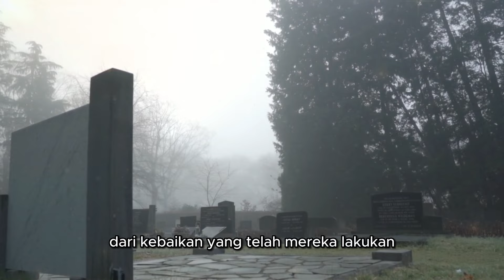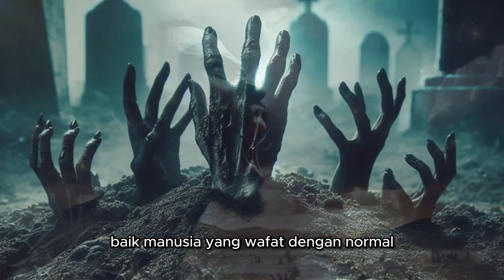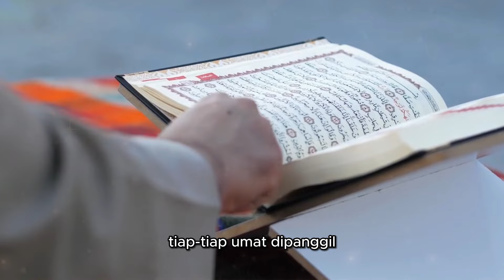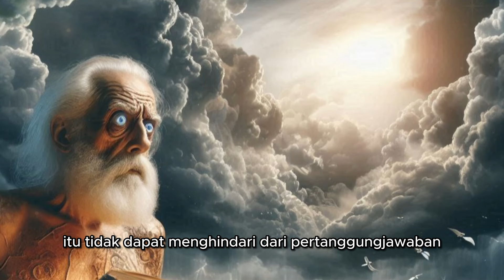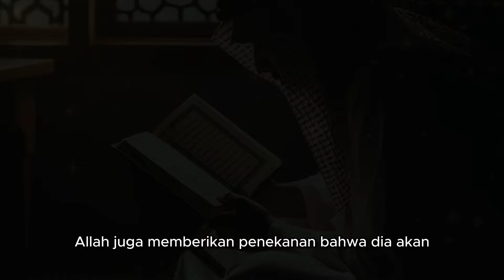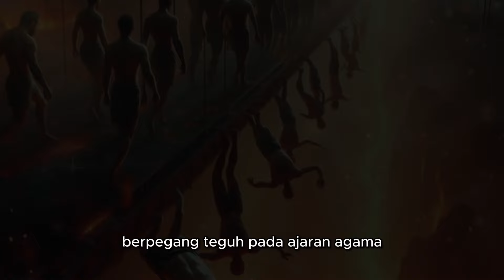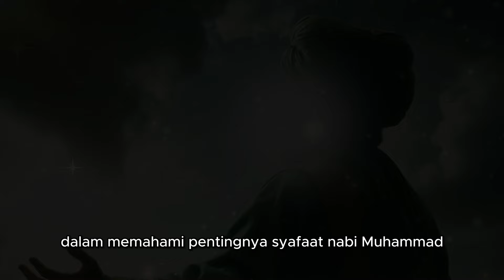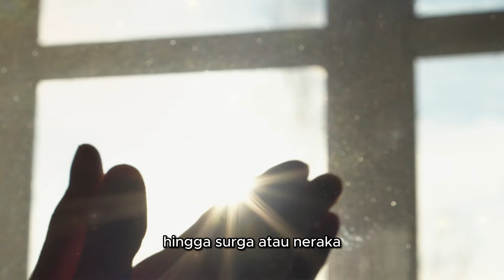Hari-Hari Setelah Kiamat Yang Mengguncang Hati Seluruh Umat Manusia - Perjalanan Menuju Akhirat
Assalamu'alaikum..
Fitri Maharani adalah Channel Islami yang belajar seputar :
• Cerita Islami
• Sejarah Islam
• Nasihat Islam

Tayang Setiap Hari Pukul 10.00 Wib & 19.00 Wib

Matersuwun,
Wassalamu'alaikum